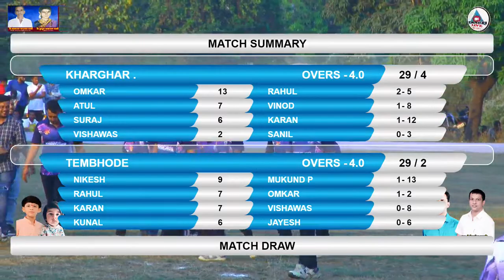TEMBHODE vs KHARGHAR FULL MATCH AT , अंश 11खेरणेआयोजित 31 स्पेशल चषक खेरणे